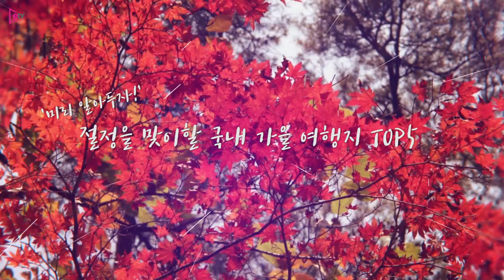[뉴스+] '미리 알아두는' 절정의 국내 가을 여행지 5선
찬바람과 더불어 산천이 붉게 물들 10월 중순

'미리 알아두는' 절정을 맞이할 국내 가을 여행지 TOP5

1. 설악산국립공원

남한에서 가장 아름다운, 가을 대표 여행지

설악제 기간을 전후한 절정의 가을 단풍!

2. 명성산

드넓은 산자락과 호수(산정호수)의 콜라보

가을 억새산행의 진수를 느끼고 싶다면 여기!

3. 법주사

절경의 속리산이 품은 명 사찰

5층 목탑 '팔상전' 등 주요 문화재의 아름다움은 덤!

4. 배론성지

한국 천주교 전파의 진원지로 '제천 10경'중 한 곳

천천히 걷다보면, 어느덧 찾아오는 평화와 힐링!

5. 홍천 은행나무숲

한 남자의 순정이 깃든 금빛 정원

1년 중 단 한달, 10월만 무료 개방!